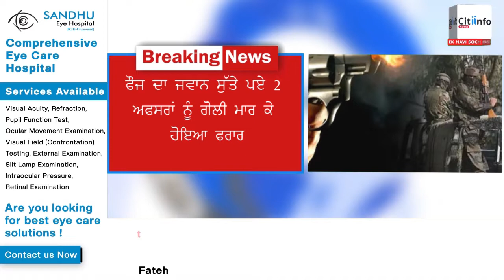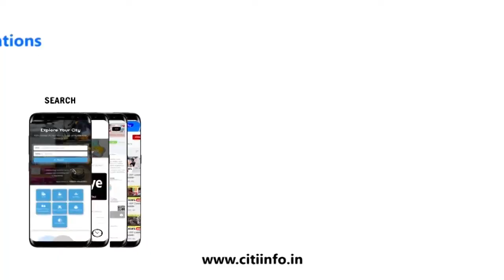ਜਨਮਦਿਨ ਦੀ ਪਾਰਟੀ ਵਿਖੇ ਝਗੜੇ ਦੌਰਾਨ ਤੀਜੀ ਮੰਜ਼ਿਲ ਤੋਂ ਡਿੱਗੇ 2 ਵਿਦਿਆਰਥੀ, 1 ਦੀ ਮੌਤ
1) ਬਜਟ ਨੂੰ ਲੈ ਕੇ ਹਰ ਵਰਗ ਵਿਚ ਖੁਸ਼ੀ ਦੀ ਲਹਿਰ :ਬੱਲੂ
2) 21 ਖੂਨ ਦਾਨੀਆਂ ਵੱਲੋਂ ਕੀਤਾ ਗਿਆ ਖੂਨਦਾਨ.
3) ਘਰੋ ਘਰੀ ਡੇਂਗੂ ਦੇ ਲਾਰਵੇ ਦੀ ਹੋ ਰਹੀ ਚੈਕਿੰਗ.
4) ਨਵਾਂਸ਼ਹਿਰ ਵਿਖੇ ਫ਼ੈਕਟਰੀ ਵਿੱਚ ਚੋਰੀ ਕਰਨ ਆਇਆ ਇਕ ਮੁਲਜ਼ਮ ਕਾਬੂ ,ਦੂਜਾ ਫ਼ਰਾਰ.
5) ਪੁਲਿਸ ਤੇ ਨੌਜਵਾਨਾਂ ਵਿਚਾਲੇ ਝੜਪ, ਬਹਿਸ ਤੋਂ ਬਾਅਦ ASI ਨੇ ਚਲਾਈ ਗੋਲੀ.
6) ਜਨਮਦਿਨ ਦੀ ਪਾਰਟੀ ਵਿਖੇ ਝਗੜੇ ਦੌਰਾਨ ਤੀਜੀ ਮੰਜ਼ਿਲ ਤੋਂ ਡਿੱਗੇ 2 ਵਿਦਿਆਰਥੀ, 1 ਦੀ ਮੌਤ.
7) ਫੌਜ ਦਾ ਜਵਾਨ ਸੁੱਤੇ ਪਏ 2 ਅਫਸਰਾਂ ਨੂੰ ਗੋਲੀ ਮਾਰ ਕੇ ਹੋਇਆ ਫਰਾਰ.
8) ਨੌਜਵਾਨ ਦੀਆਂ ਅੱਖਾਂ ਵਿੱਚ ਮਿਰਚਾਂ ਪਾ ਕੇ ,ਗੋਲੀ ਮਾਰ ਕੇ ਲੁੱਟਿਆ ਪੈਸਿਆਂ ਦਾ ਭਰਿਆ ਬੈਗ.
9) ਪੁਲਿਸ ਵੱਲੋਂ ਚੋਰੀਆ ਦੀ ਹਨੇਰੀ ਲਿਆਉਣ ਵਾਲਾ ਗਿਰੋਹ ਕਾਬੂ.
10) ਕੈਪਟਨ ਅਮਰਿੰਦਰ ਸਿੰਘ ਨੂੰ ਸਰਜਰੀ ਤੋਂ ਬਾਅਦ ਮਿਲੀ ਹਸਪਤਾਲ ਤੋਂ ਛੁੱਟੀ.
11) ਸ੍ਰੀਲੰਕਾ ਨੇ ਜਿੱਤਿਆ ਆਖਰੀ ਟੀ 20 ਮੈਚ ,ਭਾਰਤ ਨੇ 2-1 ਨਾਲ ਜਿੱਤੀ ਸੀਰੀਜ਼.